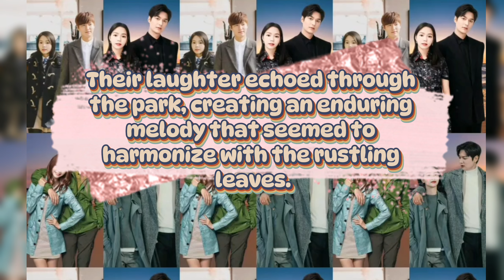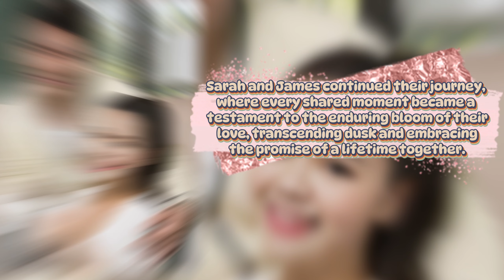Love Bloom and Dusk | book 5 | a love story of Sarah and James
Love Blooms and Dusk | episode 5 | a love story of Sarah and James

another love story

Building Healthy Relationship | episode 1 |  (a short love story)

RELATIONSHIP COMMUNICATION | episode 2 || Tips/advice

LOVE LANGUAGE | episode 3 | a short love story

SELF-LOVE & CONFIDENCE | episode 4 | a short love story

Love Bloom and Dusk | episode 5 | a love story of Sarah & James